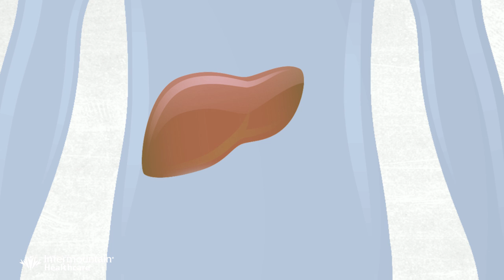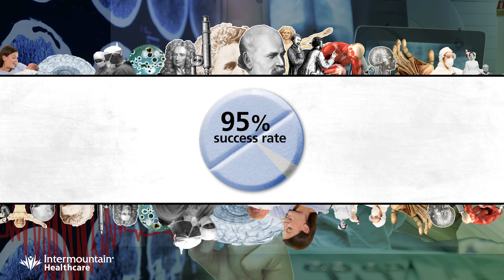We Have the Power to Eradicate Hepatitis C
Dr. Michael Charlton, Intermountain Medical Center, explains that with a new cure, we are on the verge of completely eradicating one of today's worst epidemics, Hepatitis C.

The views and content of this video do not necessarily reflect the policies of Intermountain Healthcare. The content on this channel should not be taken over advice of your care provider. As always, in the event of an emergency find care immediately.